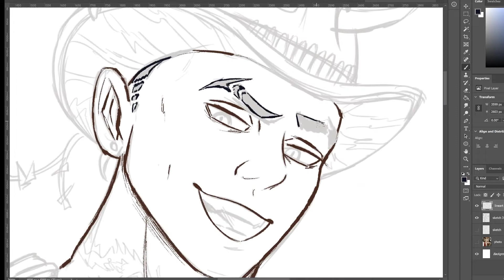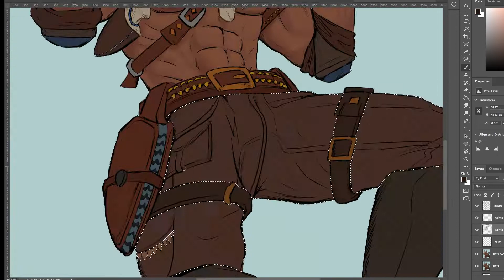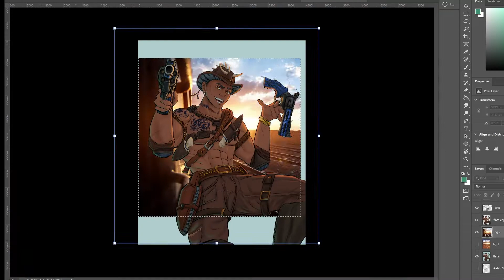Character Painting Time Lapse (6-Shooter Icebox)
Hello again!
I normally have a spooky themed video for this time of year, but due to some time constraints, I've decided to select a double revolver-loving OC. This character was a "vent" character, and he was very satisfying to draw. I challenged myself a bit to create more modern clothes and weapons. ;)

Thanks again to all my amazing patrons.